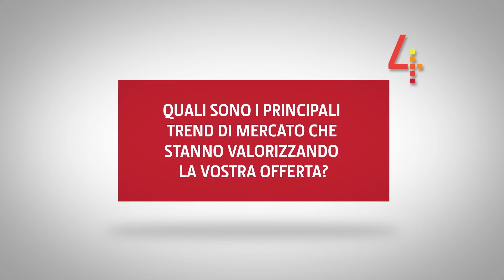Day4Trade 2017 D4T2017 PANDA SECURITY protagonista alla giornata del Canale ICT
L’approccio alternativo al mondo della sicurezza porta a sviluppare strumenti in grado di aumentare l’efficacia e offrire la possibilità di portare l’integrazione a un livello superiore